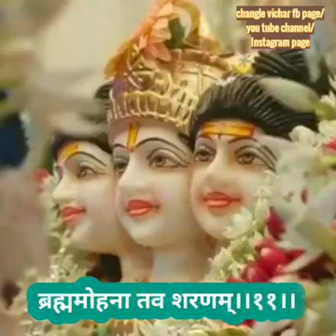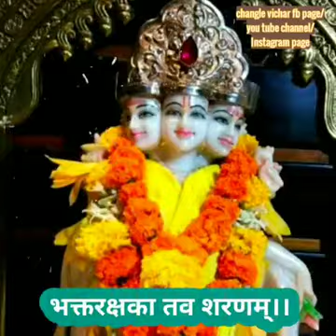23 November 2022